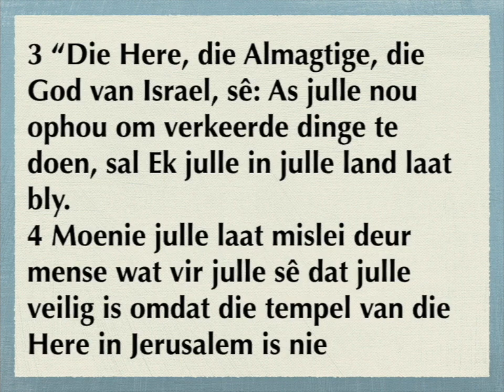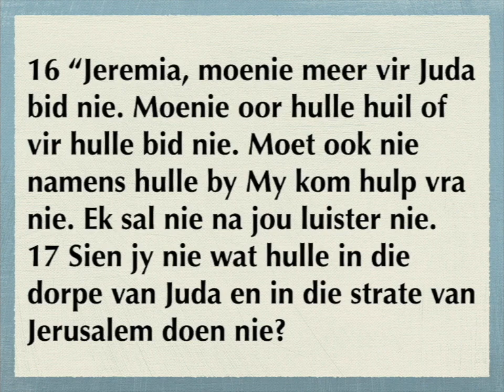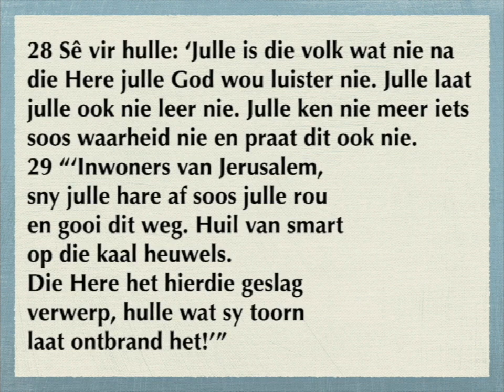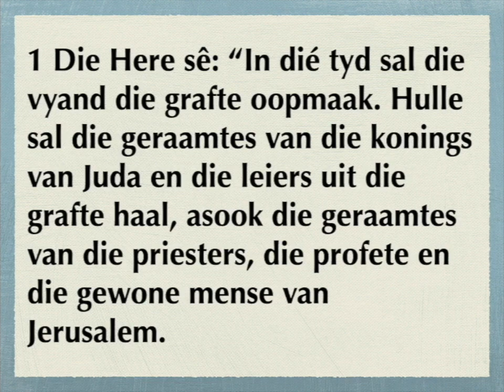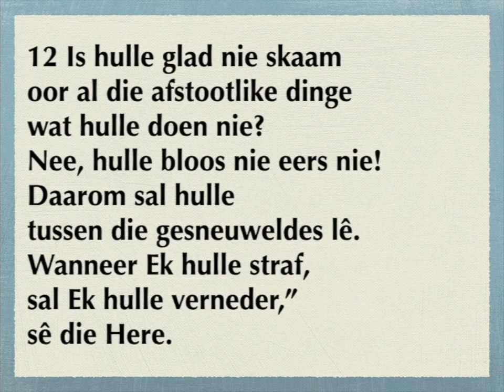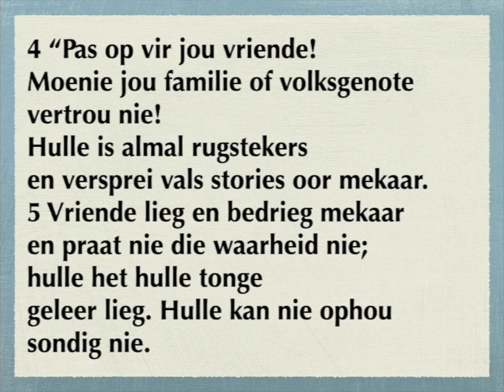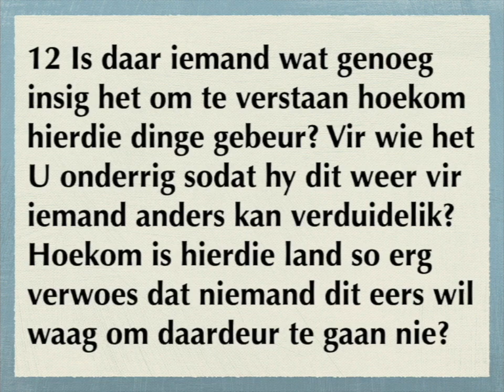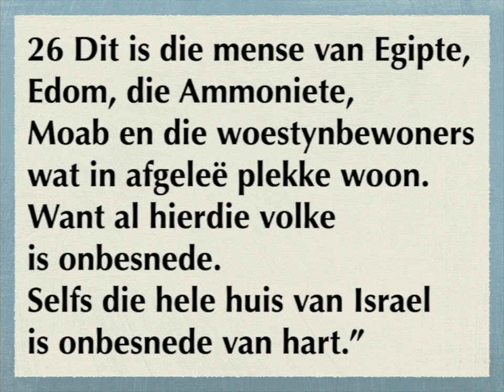Jeremia 7 -9